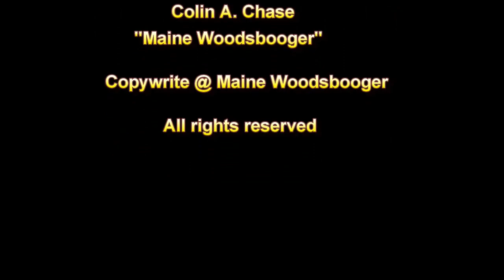Maine raccoon survive an encounter with 4 bobcats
The raccoon shown in the video seems quite relaxed while ambling around the area. It doesn’t even appear alarmed by the arrival of the first bobcat, although it respectfully backs off.

Video courtesy of Colin Chase, @MaineWoodsbooger .